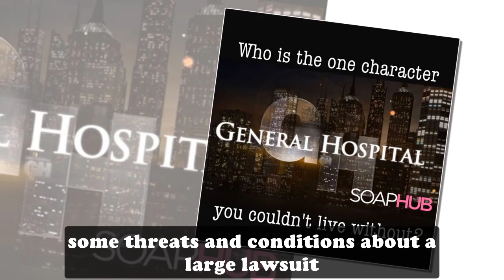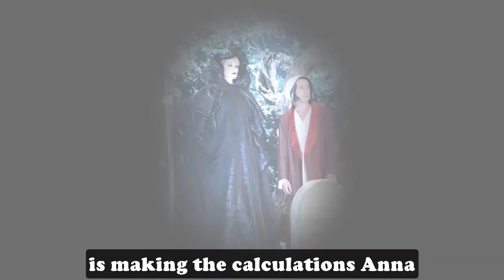Full General Hospital Spoilers for Thursday, October 13| Full GH Spoilers 10/13/2021